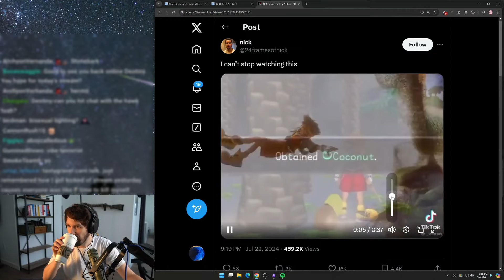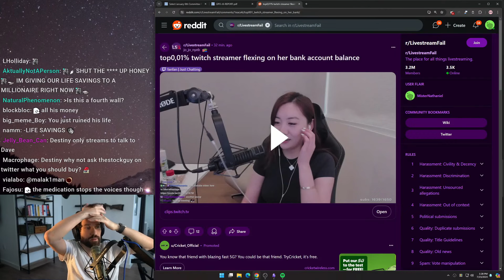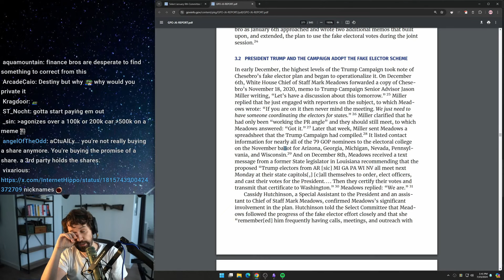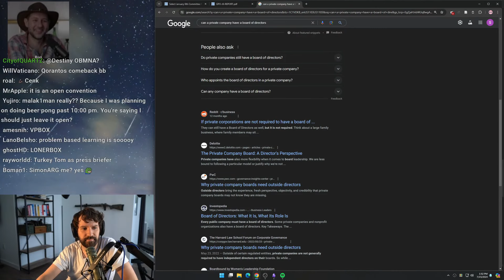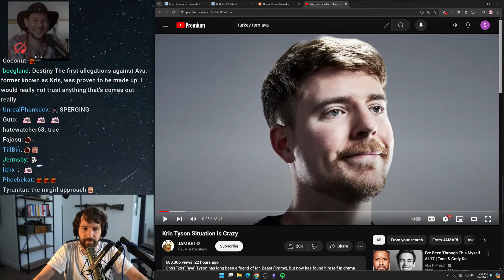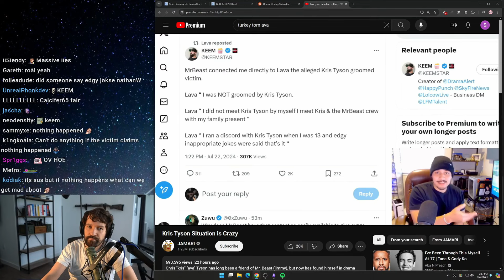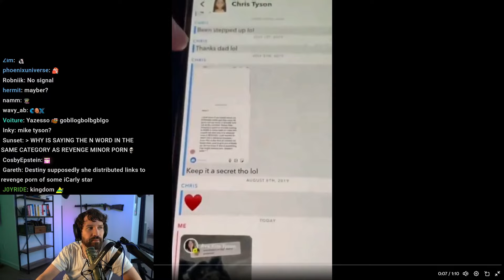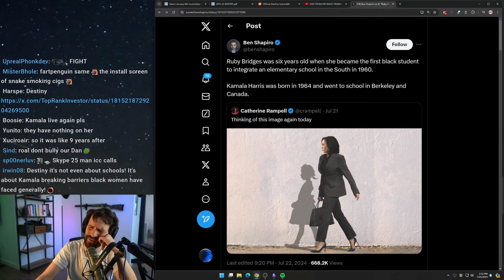Destiny Reacts To Kamala Harris Coconut Tree Clip